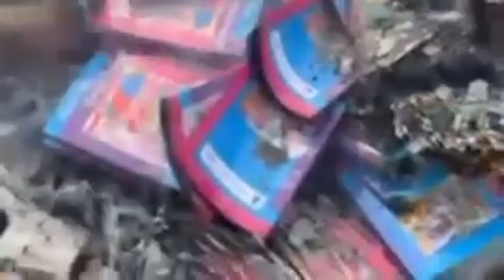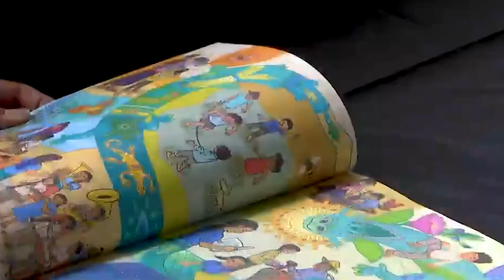Queman libros de texto gratuito en Chiapas